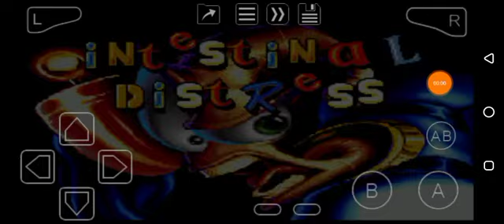Earthworm Jim (GBA) Intestinal Distress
Well, I was surprised at all. Not gonna play this version again